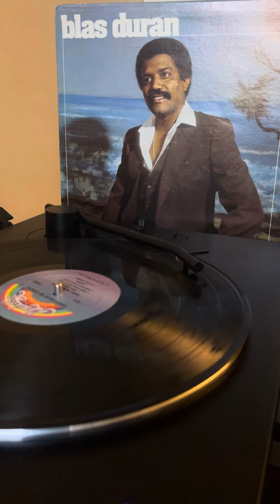BLAS DURAN - DONDE QUIERA QUE TÚ VAYAS